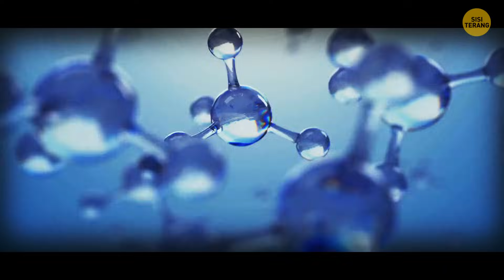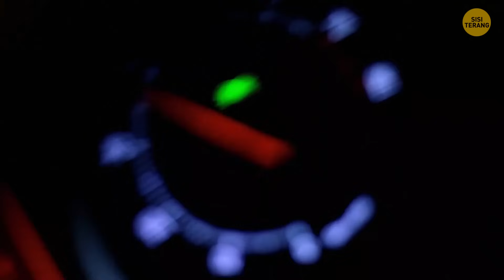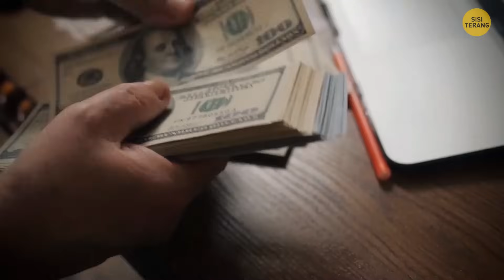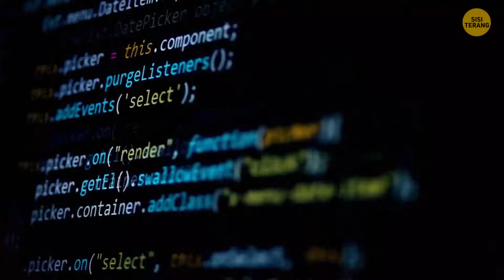Apa Kita Sudah Hampir Menemukan Planet 9?